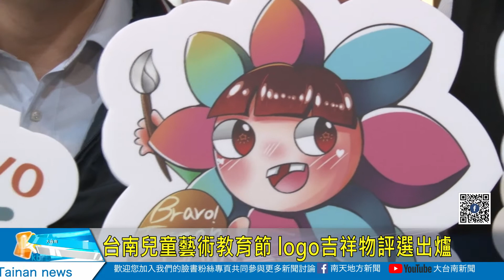台南兒童藝術教育節 logo吉祥物評選出爐20200130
台南兒童藝術教育節 logo吉祥物評選出爐
台南市教育局2020年將第一次舉辦兒童藝術教育節，為了活動能有一個辨識的得圖案，特別舉辦創意logo以及吉祥物徵選，經過收件評選，得獎名單正式公布，吉祥物由台南高商黃玟靜拿到冠軍；Logo是由長榮中學楊郁萱勝出，相關作品將作為兒童藝術教育節的主視覺。